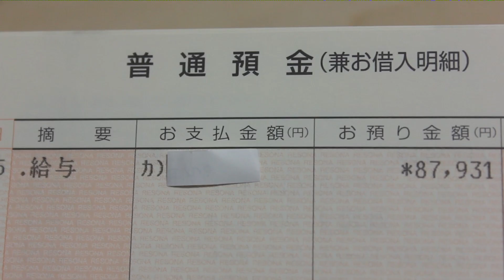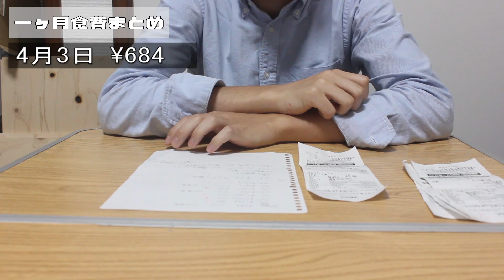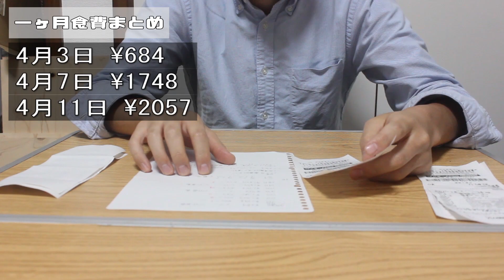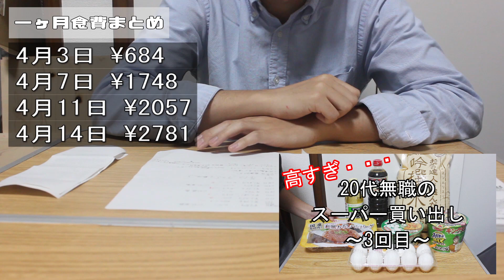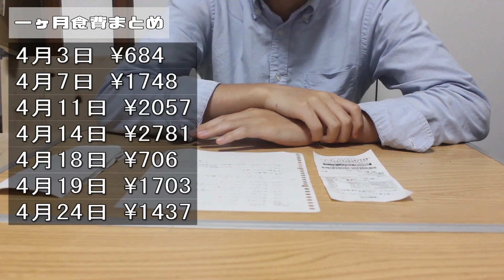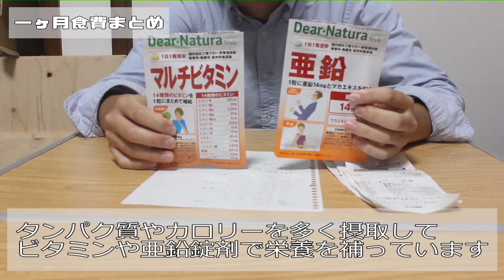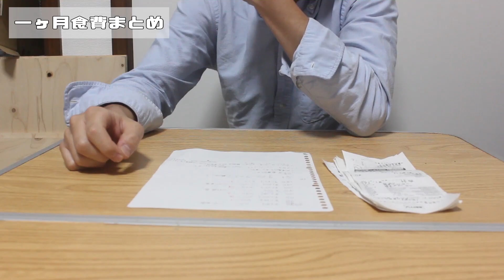【一人暮らし】月収9万円で一ヶ月食費1.3万円生活【4月買い出しまとめ】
こういうときなので4月の食費をまとめてみました。
今月は米や調味料を買い足すタイミングだったので食費が少し高くついたかもしれません。
5月は2000円ほど下げられそうな気がします。
料理動画を撮りながら無理せず、ご飯を作っていきたいと思います。

無職のスーパー買い出し節約生活　動画リスト

ディアナチュラスタイル マルチビタミン 60粒 (60日分)

ディアナチュラスタイル 亜鉛 60粒 (60日分)

キリトリ

＊侵入社員のおつかいメモ（欲しい物リスト）

＊使用している機材など

・カメラ（リンクは現行モデル）
・カメラマイク
・プロテクター
・液晶プロテクター

・中華鍋
・鉄フライパン
・テフロンフライパン
・電子ガスライター
・スライドガストーチ

その他の機材についてのコメントお待ちしています。